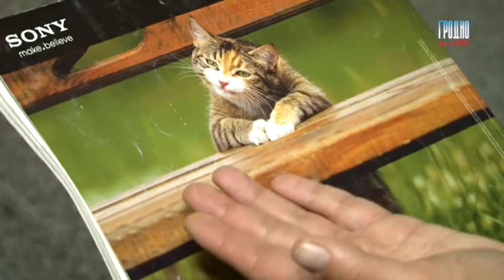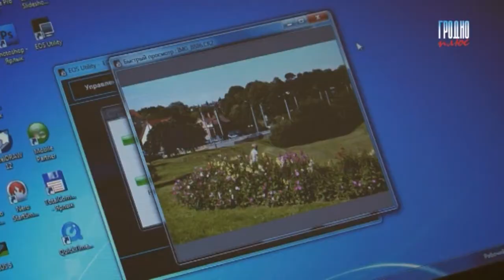Новости вечер 19 08 2016